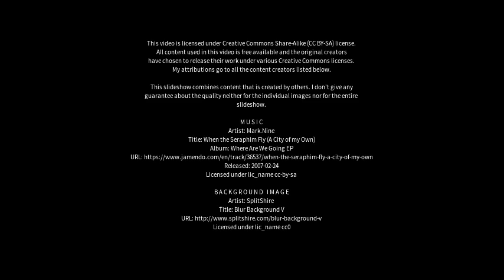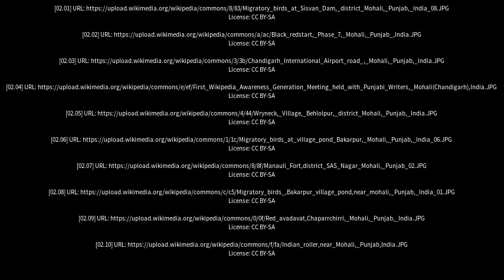Best places to visit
Best places to visit - Mohali (India) Best places to visit - Slideshows from all over the world - City trips, nature pictures, etc.